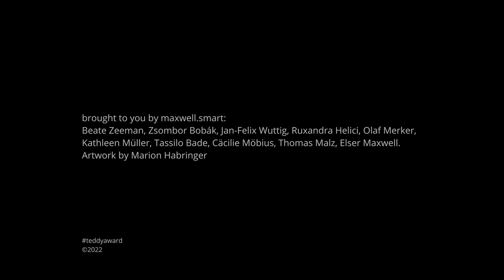Interview with Flávia Neves, director FOGARÉU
Interview with director Flávia Neves and actors Bárbara Colen and Eucir de Souza about the film FOGARÉU
Brazil, France, 2022, 100´

Fernanda returns to her uncle’s ranch in Goiás in mid-western Brazil after an absence of many years, bringing the ashes of her deceased adoptive mother back home. Her appearance and her search for the truth about her roots shake the façade of her middleclass family. For her landowner uncle, a conservative mayor of the local municipality who is campaigning for re-election, Fernanda’s investigations and accusations are rapidly becoming a threat. But she remains unyielding in her bid for truth and justice.
In her surreal, fantastical debut, Flávia Neves masterfully interweaves the search for one’s own origins with Brazil’s colonial past. At the heart of this family drama is the confrontation with antiquated traditions, exploitative relationships and with those who profit from them. Fogaréu depicts an inspiring attempt to break out of hardened structures as well as the hope for a new beginning.

deutsch:
Um die Asche ihrer verstorbenen Adoptivmutter in die Heimat zu bringen, kehrt Fernanda nach Jahren auf die Ranch ihres Onkels in Goiás, im mittleren Westen Brasiliens, zurück. Ihr Erscheinen und ihre Suche nach der Wahrheit über ihre Wurzeln bringen die Fassade ihrer bürgerlichen Familie ins Wanken. Für ihren Onkel, einen Großgrundbesitzer und konservativen Bürgermeister der Provinzgemeinde, der für seine Wiederwahl kämpft, werden Fernandas Nachforschungen und Anschuldigungen zusehends eine Bedrohung. Doch in ihrem Drang nach Wahrheit und Gerechtigkeit bleibt sie unnachgiebig.
In ihrem surreal-fantastischen Debüt verknüpft Flávia Neves virtuos die Suche nach der eigenen Herkunft mit der kolonialen Vergangenheit Brasiliens. Im Zentrum der Familiengeschichte steht die Auseinandersetzung mit überkommenen Traditionen und
Ausbeutungsverhältnissen und mit denen, die von ihnen profitieren. Fogaréu erzählt von dem inspirierenden Versuch, aus verkrusteten Strukturen auszubrechen und von der Hoffnung auf einen Neuanfang.